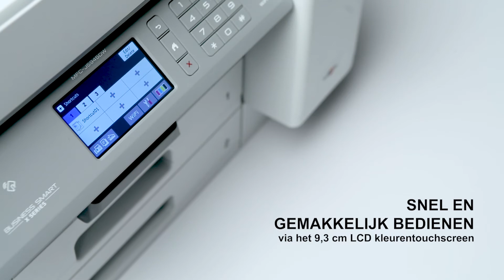Brother MFC-J5945DW - Draadloze A3 all-in-one kleureninkjetprinter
Professionele all-in-one kleureninkjetprinter met enkelzijdig printen tot A3-formaat, dubbelzijdig A4 printen, scannen en kopiëren, hoge capaciteit inktcartridges en twee papierladen.

Deze professionele all-in-one inkjetprinter biedt betrouwbare en hoogwaardige prestaties die nodig zijn in een veeleisende kantooromgeving. Verhoog de productiviteit en efficiëntie met printen tot A3-formaat, dubbelzijdig scannen of kopiëren tot A4-formaat en een papiercapaciteit van 500 vel verdeelt over twee papierladen. De optionele super hoge capaciteit inktcartridges waarmee tot wel 6.000 pagina* afgedrukt kan worden, zorgen voor een zeer lage prijs per pagina. Dankzij de geavanceerde scanfuncties kunt u snel en efficiënt documenten opslaan, archiveren of direct delen met medewerkers binnen het kantoor of onderweg. De MFC-J5945DW beschikt over diverse verbindingsmogelijkheden, zoals een bekabelde en draadloze netwerkverbinding. Daarnaast is het mogelijk om op diverse manieren te printen vanaf mobiele apparaten zoals smartphones en tablets.

Kenmerken:
- Automatisch dubbelzijdig printen, kopiëren, scannen en faxen tot
  A4 formaat
- LCD kleuren touchscreen 9.3 cm
- Netwerkklaar (bekabeld en draadloos), USB 2.0 Hi-speed
- 2 Papierladen (2x 250 vel) tot A3
- Wi-Fi Direct, AirPrint, iPrint&Scan, Mopria™ Print Service, NFC,
   Android Print Service Plugin
- Scan naar e-mail, beeld, OCR, bestand, e-mail server,
  netwerkmap, cloud, (S)FTP, SharePoint of USB